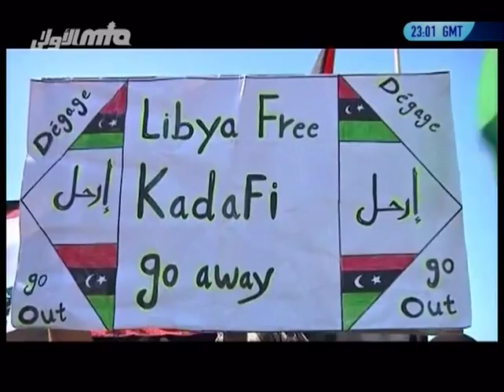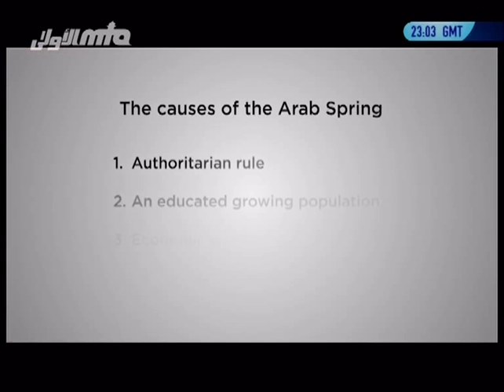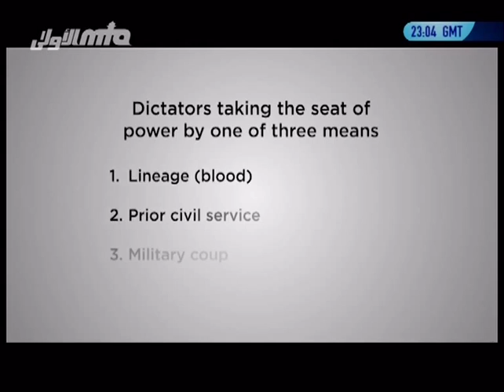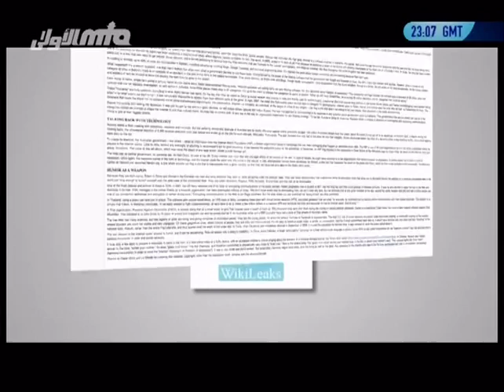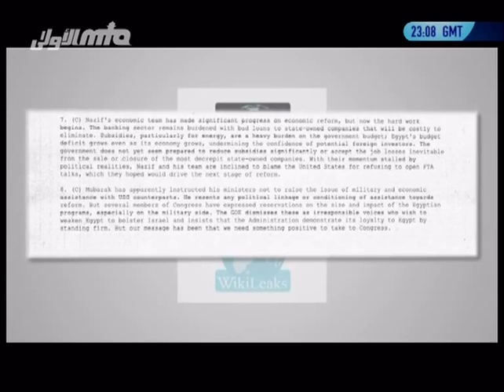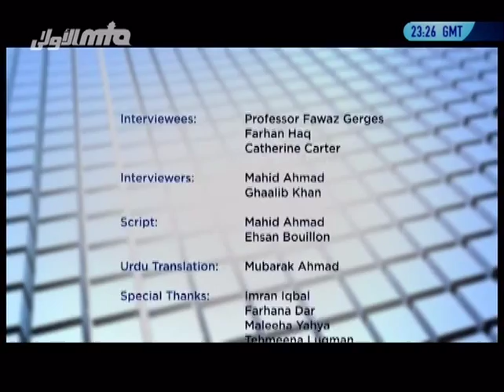In Depth 12th October 2014: The Arab Spring - The Untold Story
An informative programme looking at various aspects of society. Todays discussion includes interviews and journalistic reviews about the untold story of the Arab Spring.